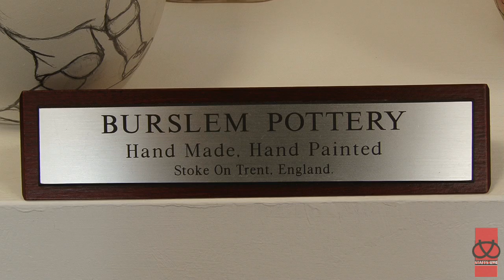Burslem Pottery Stoke City FA Cup Final special pieces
Burslem Pottery have designed a limited edition vase and a figure of an old Stoke City fan to celebrate Stoke City FCs success in getting to the FA Cup Final.

Here are some images of the special pieces.